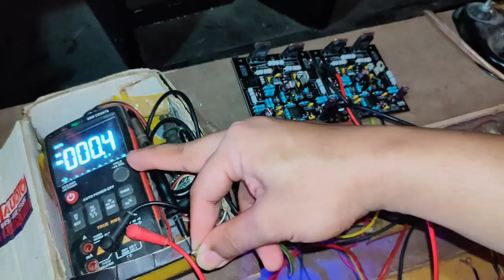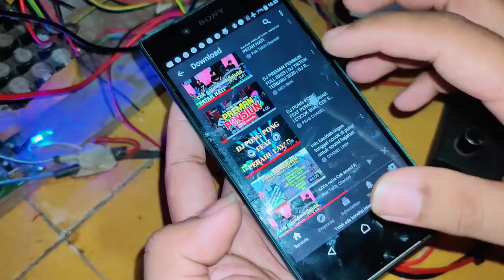Driver Buat 18" Subwoofer Ashley PD185 Harganya Cuma ...